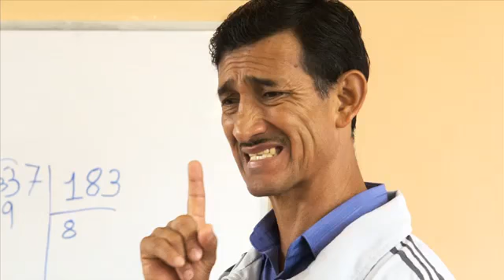Highland Origins San Cristobal Galapagos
El Progreso is just a sleepy town in paradise. Highland Origins is one piece of a large scale documentary project on the Galapagos Islands, produced by the School of Journalism and Mass Communications at The University of North Carolina at Chapel Hill.